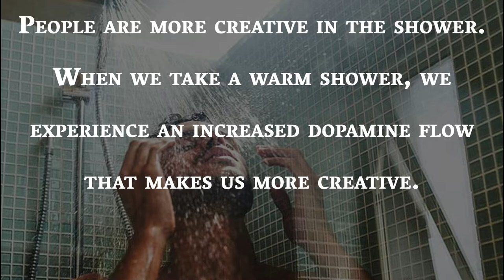10 Random FACTS: You Didn't Know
10 Random FACTS: You Didn't Know

Keep Visiting This Channel For Such an Informative Videos